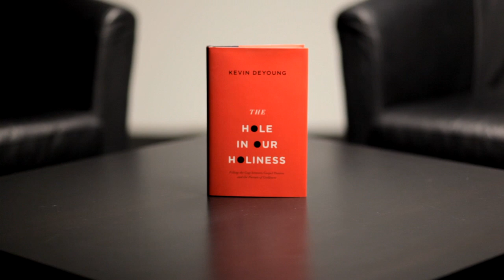How Far Is Too Far Before Marriage?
Tony Reinke interviews Kevin DeYoung